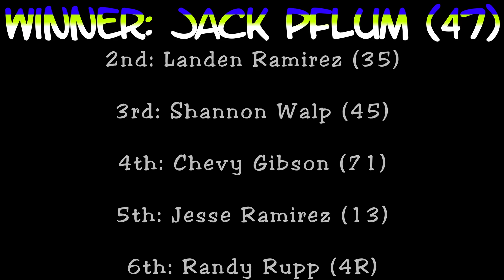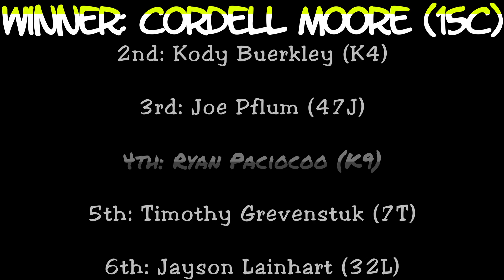Lawrenceburg Speedway Hornet Heat Races 1 & 2 [9/14/24]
0:00 Heat Race #1
2:38 Heat #1 Results
2:50 Heat Race #2
5:22 Heat #2 Results

Both Hornet heat races from September 14th, 2024 at Lawrenceburg Speedway. 12 Hornets on the track gave us two 6-lap heats. This was a non-points race, the Hornets and the Mods were out to round out the night's program.

Due to a number of reasons, we only had the K9 car out, driven by Ryan Paciocco. He started in the 2nd heat and finished 4th.

Congrats to heat winners Jack Pflum (47) and Cordell Moore (15C)

Black Wolf Motorsports is on Facebook as well. Come chat with us there!